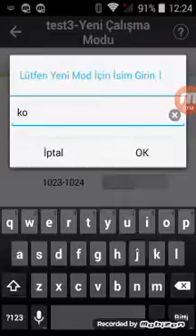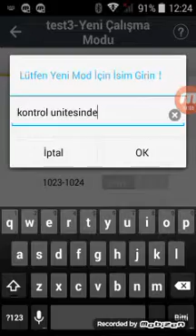Ayar - Çalışma - Kontrol Ünitesinden Bağlantı - Landstar 7